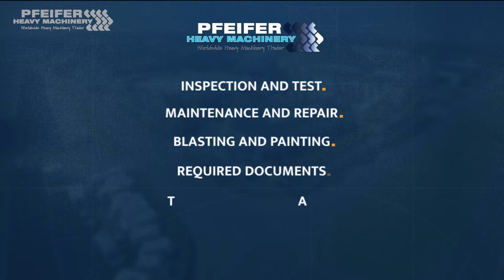Comet X-Trailer 14 2022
14 m Bi-Energy (Petrol/Electric) Trailer Mounted Compact, Road-Towable Aerial Platform.

Dutch vehicle registration!

This Comet X Trailer 14 has a NEW valid inspection and can be sold with warranty. Inform about our conditions!

This X Trailer 14 is also available for rent!

Manufacturer: Comet
Typ: X Trailer 14
Building year: 2022
Fuel: Bi-Energy (Petrol/Electric)
Serial number: 13907

TECHNICAL FEATURES AND PERFORMANCES
✔ Max Working height 14 m
✔ Max Lateral outreach 6.5 m
✔ Basket floor 12 m
✔ Max. Capacity 200 Kg – 2 operators
✔ Stabilisation n° 4 hydraulic outriggers
✔ Rotation 360°
✔ 100% hydraulic controls
✔ Standard aluminum basket 1000x700x1100 mm

DESCRIPTION
✔ Mounted on a trailer to be easily connected to different cars and vehicles

✔ It’s the most compact unit

✔ There is no need of any limiting device for lateral outreach

✔ Double pantograph to obtain an override height of 5 m

✔ Articulated telescopic boom 360° turret rotation

✔ Double fully hydraulic proportional controls to allow great accuracy in movements

✔ Electric power tap 230 V in basket

✔ Engine start & stop from the basket

✔ Optional auxiliary engine to operate the platform without using truck’s engine

✔ Optional of a Mover to position the platform without using a vehicle

Address
7141 JE, Groenlo
Netherlands

Opening hours
Monday : 08:00-17:00
Tuesday : 08:00-17:00
Wednesday : 08:00-17:00
Thursday  08:00-17:00
Friday : 08:00-17:00

Pfeifer Service